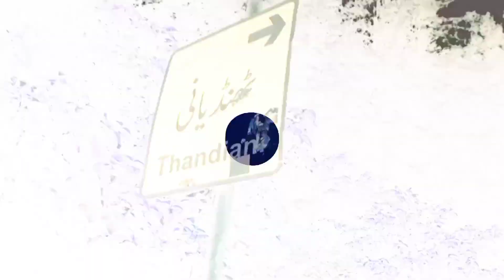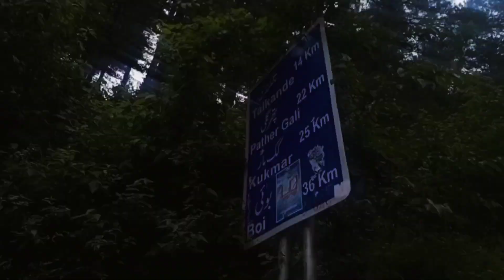Thandiani Top abbottabad First time visit || The most beautiful & heighted place in Abbottabad 🔥